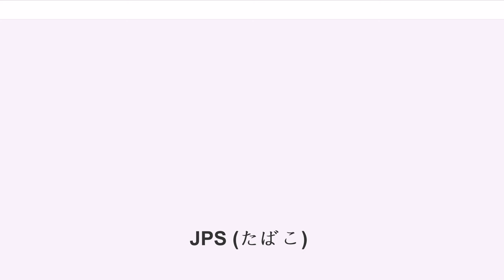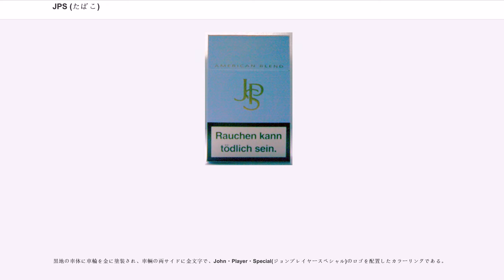JPS (たばこ)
ジョン・プレイヤー・スペシャル (John Player Special) は、イギリスのインペリアル・ブランズが生産・販売するたばこのブランドである。略称はJPS（ジェー・ピー・エス）。その他香水、シャンプー、洋服、腕時計、ウイスキーなども販売されている。

19世紀半ば、イギリスのジョン・プレイヤーがノッティンガムにたばこ会社（後のJohn Player & Sons）を設立。その後会社は成長し、息子のJohn Dane PlayerとWilliam Goodacre Playerが跡を継いで運営していた。社名がJohn Player & Sonsになる。

アメリカの脅威にさらされ、1901年にブリストルに本部を置くインペリアル・タバコ・グループに買収される。しかし当時のプレイヤーらのブランド（「Navy Cut」、「No.6」、「John Player Special」、「Gold Leaf」など）は当時のロゴとともに維持された。

第二次大戦中（1941年）英軍の間で吸われていた本品が、攻防戦により頻繁に倉庫の持ち主が変わった北アフリカ戦線ではロンメル軍に戦利品として珍重されたとの記録がある。その理由として「ドイツ製のたばこは包装が悪く、乾燥した砂漠では藁のようになってしまった」または「プレイヤーズはうまかった」とある。

1970年代前半、ノッティンガム郊外に広く交通の便の良い新しい工場が作られ、John Player & Sonsの看板が残された古い工場は1980年代後半までにすべて廃止された。

現在はインペリアル・ブランズとブリティッシュ・アメリカン・タバコが製造している。ヨーロッパではインペリアル・ブランズとBATが製造している国が混在し、BATが製造しているチェコ・スロバキア・スロベニア・エストニア・ポーランドなどでは、インペリアル・ブランズは『パーカー・アンド・シンプソン（Parker & Simpson/略称はP&S）』の名称で販売している。エストニアでは2014年にトレンドを、ロシアでは2015年にバルカンスカヤ・ズベズダを、台湾では2016年にボスをリニューアルする形で導入している。日本でも2014年3月25日にブラック・ブルー・シルバーの3種類が認可されているが、3年弱が経過した2017年2月現在でもまだ発売されていない。

日本での販売元はブリティッシュ・アメリカン・タバコ・ジャパン。旧John Player & Sons社の製品は、JPSのみが販売されている。1986年発売当初のキャッチコピーは「黒のマイルド」。1980年代の一時期には、白パッケージで真ん中のロゴが黒正方形の「JPSマイルド」も発売されていた（こちらのキャッチコピーは「白のマイルド」）。

インペリアル・タバコは1968年よりF1のチーム・ロータスのメインスポンサーとなり、1971年までは赤と金色の「ゴールドリーフ」ブランドを使用。1972年よりJPSブランドに切替え、1979年と1980年を除き、1986年までロータスを支援した。漆黒と金のピン・ストライプに彩られた車体は特に印象深く、ロータス・79が「ブラック・ビューティー」と呼ばれるなど、当時の代表的なカラーリングに挙げられる。マシン名もロータス・76はJ.P.S. Mk.I、ロータス・77はJ.P.S. Mk.II、ロータス・78はJ.P.S. Mk.III、ロータス・79はJ.P.S. Mk.IVと呼ばれる別名を持っていた。

市販車を製造するロータス・カーズが販売するロータス・ヨーロッパの1972年に登場した最終型、「スペシャル」でも、同様に金のピン・ストライプが入れられた。

その後2011年にロータス・ルノーGPが発表したルノー・R31はタバコ広告規制もあって「JPS」の文字はないものの、カラーリングは「黒地に金文字」とJPSスポンサー時代を彷彿させるものとした。ただしリアウイングの一部などに赤色(スポンサーであるTOTALのイメージカラー)を配色している点はオリジナルと異なる。2012年にロータスF1チームにチーム名を変更した後もロータス・E20、E21に引き続き同様のカラーリングが採用されている。F1以外では、に参戦していたロータス・エキシージR-GTがこのカラーリングを採用していた。

日本の全日本F2選手権では中嶋悟を擁するi&iスポーツがJPSカラーのマシンでチャンピオンを獲得した。中嶋は1982年のJPSトロフィーレースで優勝...